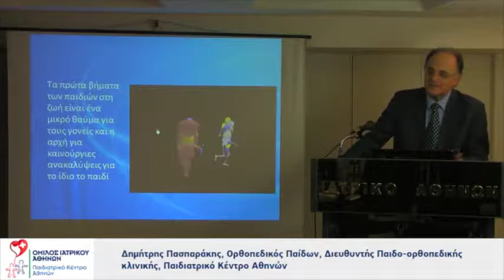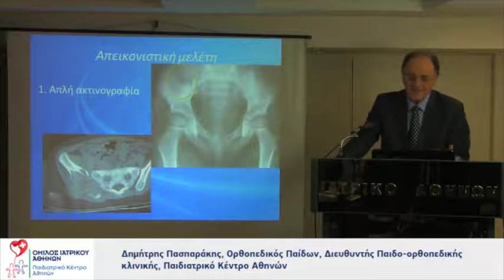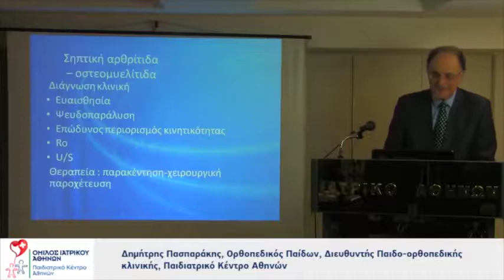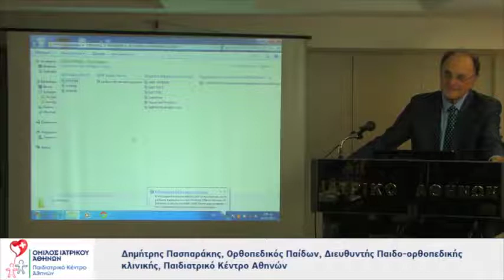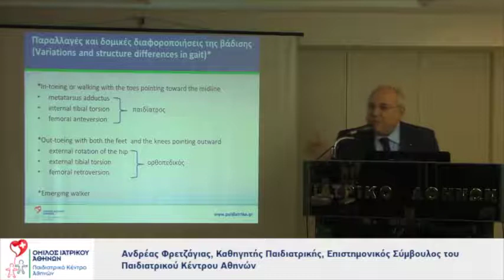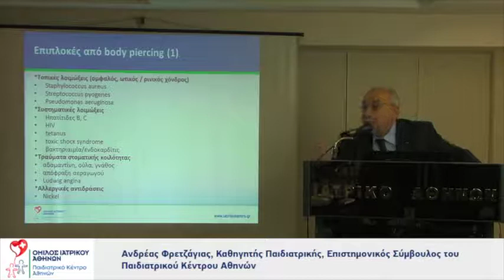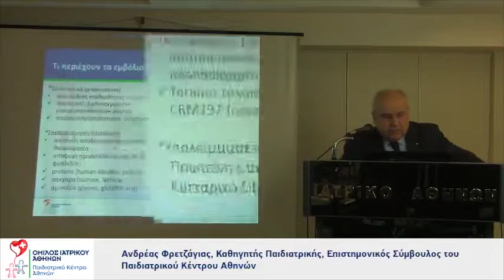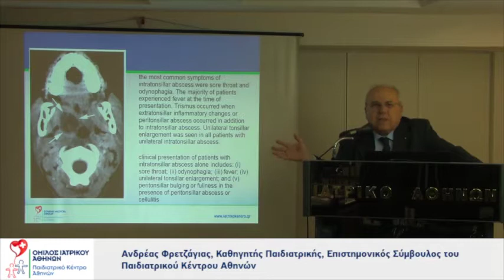Α. Φρετζάγιας & Δ. Πασπαράκης – Παροδική χωλότητα στα Παιδιά & τους Εφήβους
Ο Καθηγητής Ανδρέας Φρετζάγιας, Επιστημονικός Σύμβουλος του Παιδιατρικού Κέντρου Αθηνών και ο Δημήτρης Πασπαράκης, Ορθοπεδικός Παίδων, Διευθυντής Παιδο-ορθοπεδικής Κλινικής, Παιδιατρικό Κέντρο Αθηνών, μιλούν στο Πρόγραμμα Συνεχιζόμενης Ιατρικής Επιμόρφωσης του Παιδιατρικού Κέντρου Αθηνών και αναλύουν το θέμα της παροδικής χωλότητας στα παιδιά και τους εφήβους.